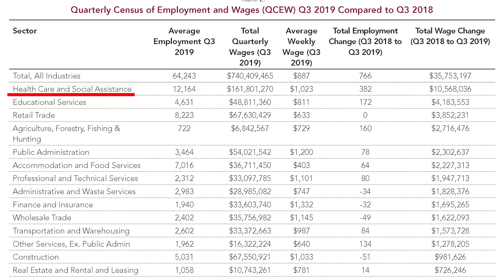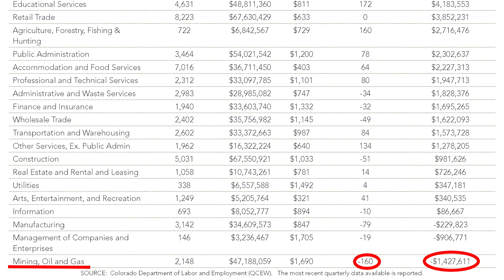Mesa County Economic Report Q1 2020 | Colorado Mesa University